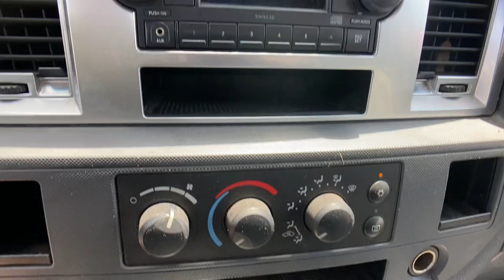2007 Dodge Ram 1500 Orlando, Deltona, Sanford, Oviedo, Winter Park, FL 7J548761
Bright Silver Metallic Used 2007 Dodge Ram 1500 available in 750 Towne Center Blvd., Sanford, Florida at CDJR of Seminole County. Servicing the Orlando, Deltona, Sanford, Oviedo, Winter Park, FL area.
2007 Dodge Ram 1500 SLT - Stock#: 7J548761 - VIN#: 1D7HA18P07J548761

SLT trim, Bright Silver Metallic Clear Coat exterior. CARFAX 1-Owner. CD Player, iPod/MP3 Input, QUAD CAB THUNDER ROAD VALUE GROUP, 2HG SLT CUSTOMER PREFERRED ORDER SELE... ANTI-SPIN REAR AXLE. 5 Star Driver Front Crash Rating. KEY FEATURES INCLUDE: iPod/MP3 Input, CD Player. OPTION PACKAGES: QUAD CAB THUNDER ROAD VALUE GROUP Sirius satellite radio, 3.92 axle ratio, fog lamps, P275/60R20 all-season BSW tires, 20 steel spare, 20 x 9 aluminum wheels, sliding rear window, bright/bright grille, ANTI-SPIN REAR AXLE, 2HG SLT CUSTOMER PREFERRED ORDER SELECTION PKG 4.7L V8 FFV engine, 5-speed auto trans. EXPERTS REPORT: Edmunds.com explains Dodge Ram 1500 can handle the diverse duties of comfortable daily driver and capable workhorse with equal ease.. 5 Star Driver Front Crash Rating. 5 Star Passenger Front Crash Rating. MORE ABOUT US: We have it all at our Chrysler, Jeep, Dodge, and RAM dealership in Sanford, FL! From new and used cars to routine auto repair & service, Chrysler Dodge Jeep Ram of Seminole County has you covered. We can walk you through the new car buying process, provide some Jeep history, and help dispel car buying myths. Our dealership serves the greater Sanford area including Longwood, Orlando, and Seminole County. Please confirm the accuracy of the included equipment by calling us prior to purchase.